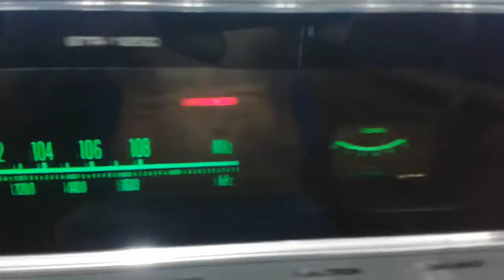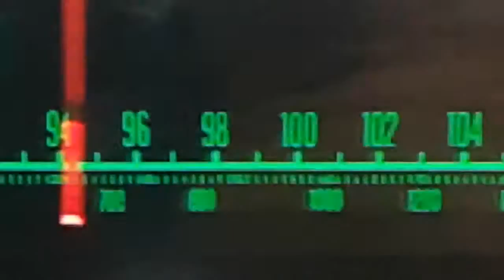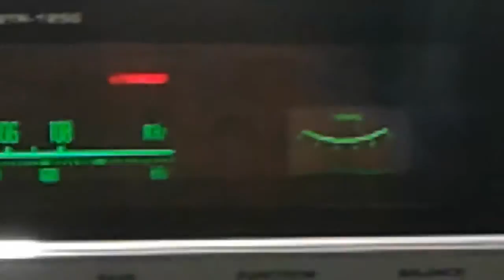Receiver STR 1250 do amigo Anselmo.Rio de Janeiro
Recuperacao do aparelho Gradiente nao resolvido pelos profissionais do rio e foi enviado para josso laboratorio em Sao Paulo - SP.